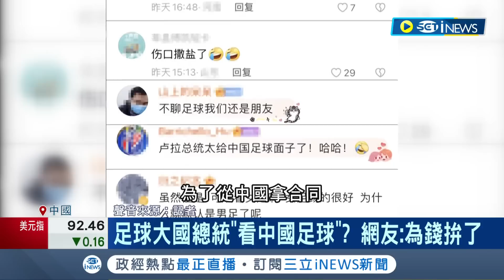巴西總統舔中無極限! 接受專訪宣稱"常看中國足球"遭諷 網友大酸: 為了錢拚了│記者 陳姵如│【國際局勢】20230417│三立iNEWS